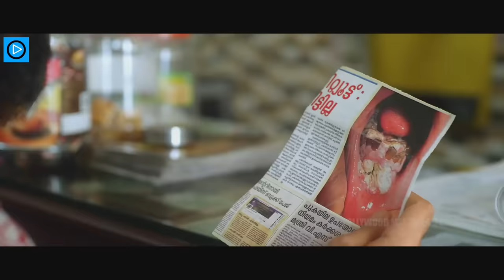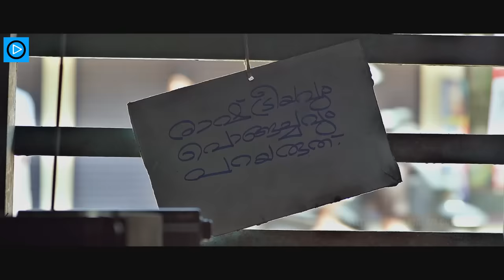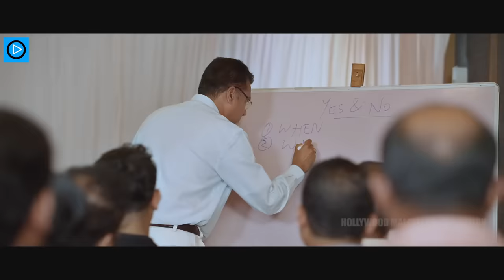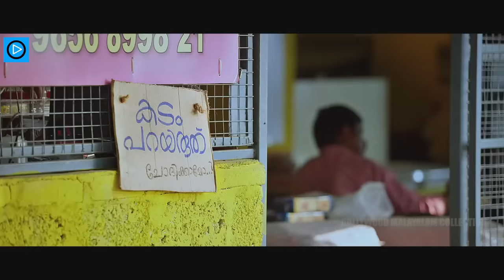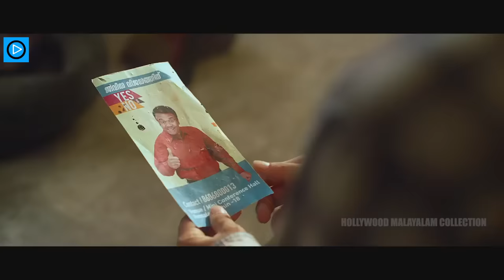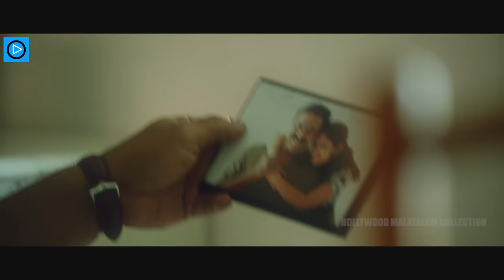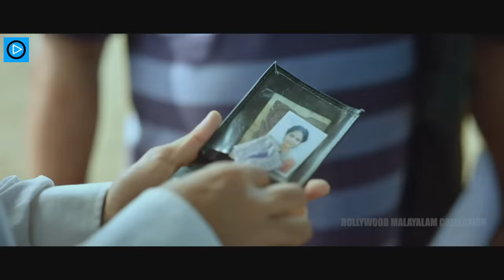കദം കഥ - Kadam Katha Malayalam Full Movie | Vinay Forrt, Roshan Mathew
Synopsis : Two friends, Cleatus and Giri work together to repay their debts. As their life goes on, they meet Sreekumar who offers a solution to end their woes provided they agree to his one condition.

Director : Senthil Rajan
Writer : Philip Sigi
Stars : Roshan Mathew, Vinay Forrt, Srinda, Renji Panicker, Veena Nandakumar, Joju George, Hareesh Kanaran